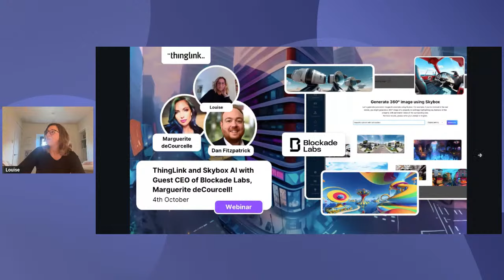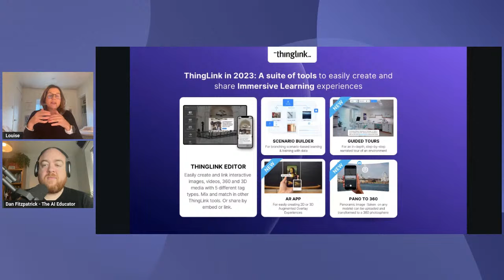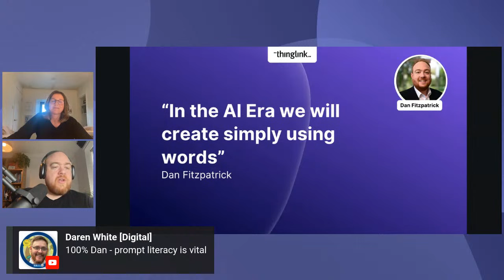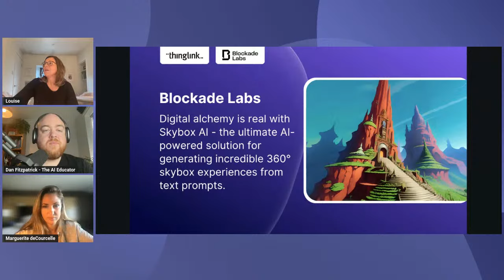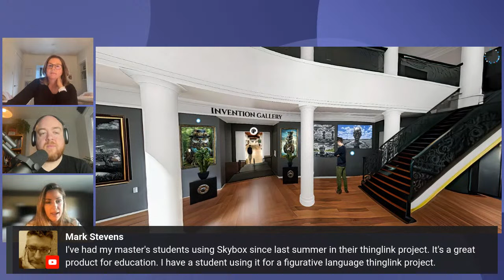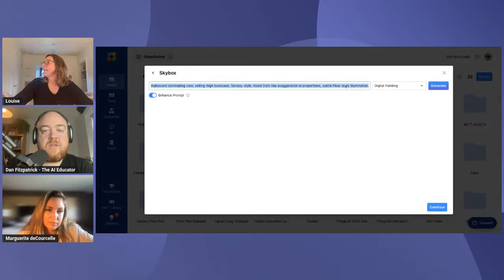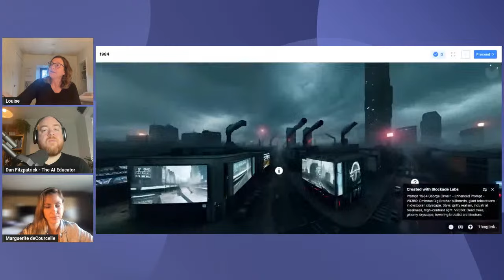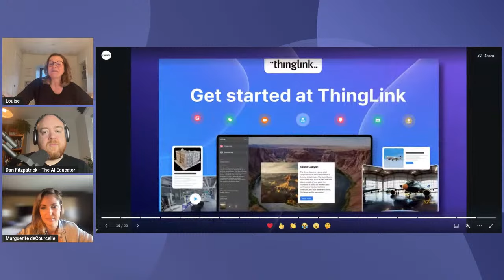Discover Impactful Ways to Create Immersive Learning with ThingLink + Skybox!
We're excited to extend an invitation to a special webinar that aims to bring new dimensions to interactive and immersive learning. Join us as ThingLink collaborates with Blockade Labs to introduce you to the transformative potential of Skybox AI technology.

Special Guests:
- Marguerite deCourcelle, CEO of Blockade Labs
- Co-Hosts: Louise Jones & Dan Fitzpatrick, The AI Educator

Webinar Outcomes

Immersive Learning: Discover how text-to-360-image generation can be used to craft interactive learning materials that transcend traditional teaching tools.

The Gamification Factor: Learn how to incorporate elements of gamified experiences or games design into your curriculum to boost student engagement and enhance learning.

Ease of Technology: Learn how this is all pretty uncomplicated! We’ve simplified the tech aspects so that educators of all tech skill levels can integrate these new tools into their teaching methods effortlessly.

Deep Dive into AI: We'll be discussing the role of AI in educational technology and going through some compelling examples.

This webinar is tailored for educators, course creators, games-design enthusiasts and learning technologists interested in adopting new approaches to learning and teaching. Whether you're new to tech tools or have years of experience, this session is for you!

Key Takeaways:

Create learning assets with 360° interactive images for immersive experiences

Unlock strategies for boosting student engagement through gamification.
Gain insights into integrating user-friendly technology into your classroom.

Can't Make It? Unable to join? Don't worry, we've got you covered. Sign up anyway for the action replay!

Don't miss this opportunity to explore new horizons in educational approaches. We look forward to seeing you there!